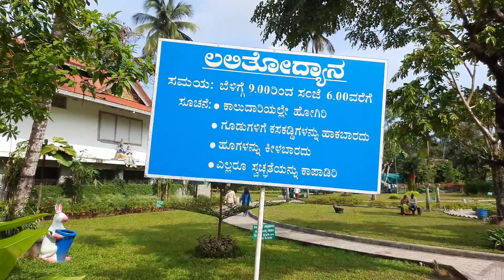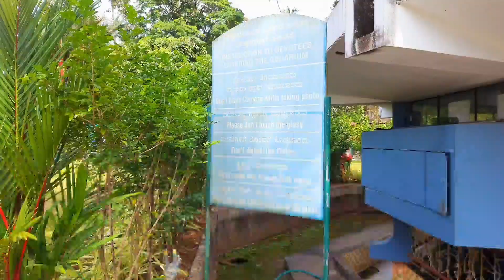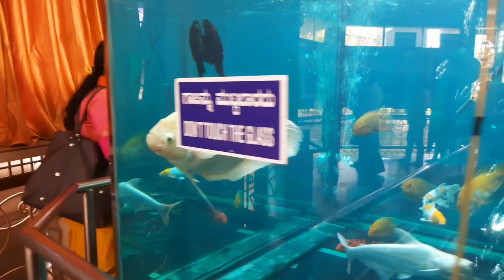Dharmasthala - Fish Museum 🐟 - Lalitha Udyana Vanam Park "- చేపల మ్యూసియం ఎప్పుడయినా చూసారా -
Dharmasthala Lalithodyana Park and Aquarium | Dharmasthala Trip

Sri Kshetra Dharmasthala is an Indian temple town on the banks of the Nethravathi River in the
Belthangady taluk of the Dakshina Kannada district in Karnataka, India.

The town is known for its Dharmasthala Temple which houses the shrine of Shiva, Manjunatha,
Ammanavaru, Chandranath and the Dharma Daivas — Kalarahu, Kalarkayi, Kumaraswamy and Kanyakumari. The temple is unusual in that it is run by a Jain administration and poojas are conducted by Hindu priests of the Madhva order.

Lakshadeepa, the festival of lights, is the annual festival of Dharmasthala in November–December. On an average the flow of pilgrims is about 10,000 people a day. A mechanised kitchen provides free food for all pilgrims, and there are guest houses with modern amenities.